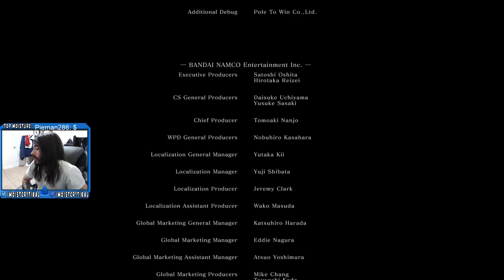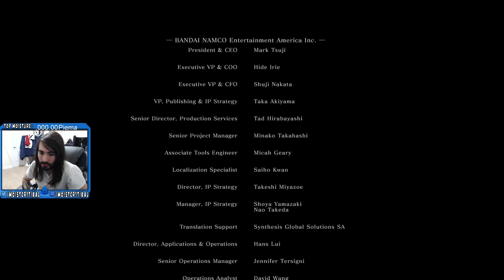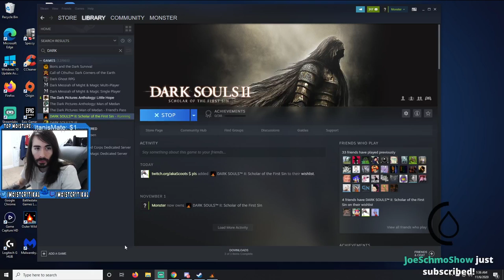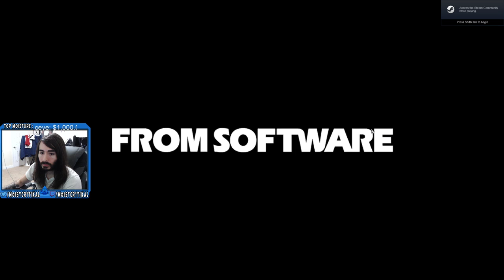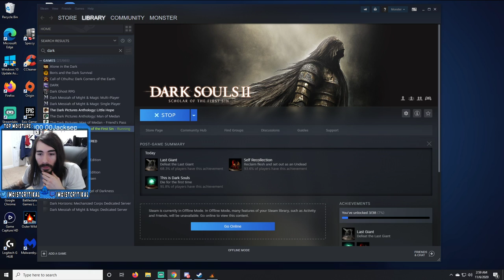moistcr1tikal Twitch Stream Nov 6th, 2020 [Dark Souls: Remastered]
Games Played: Most athletic gamer
Stream Title: Dark Souls Remastered